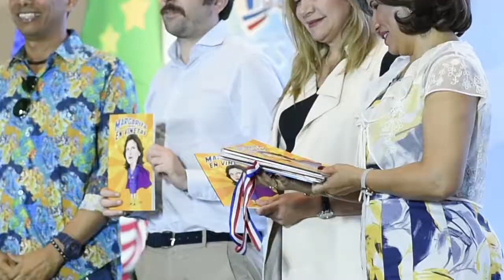FIESTA DEL COMIC 2019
Santo Domingo.- Consciente del poder que tiene el cómic y la caricatura en la narrativa, la vicepresidenta de la República, Margarita Cedeño, trae por tercer año consecutivo la Fiesta del Cómic 2019, a través de la cual persigue fomentar el interés en este género, mostrar su importancia como eje motivador de la lectura e incentivar a los jóvenes lectores a ser artistas y creadores de historias.